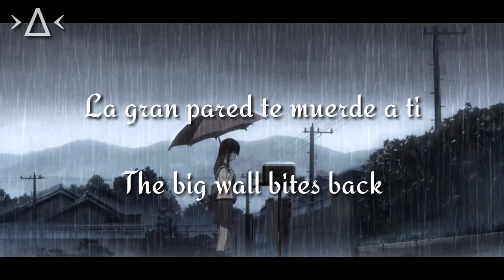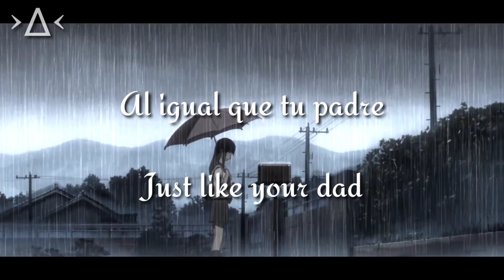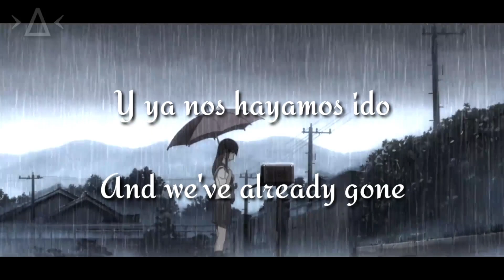Radiohead - Sulk Subtitulado/Lyrics